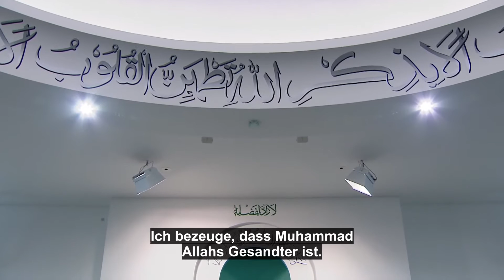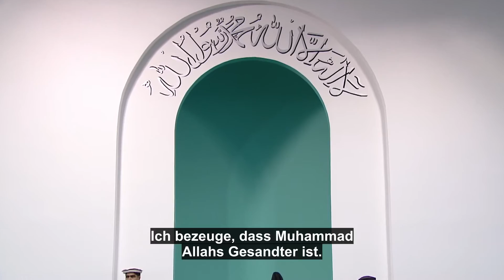Freitagsansprache mit Untertitel 16.09.2016